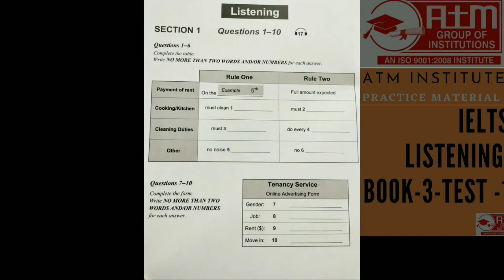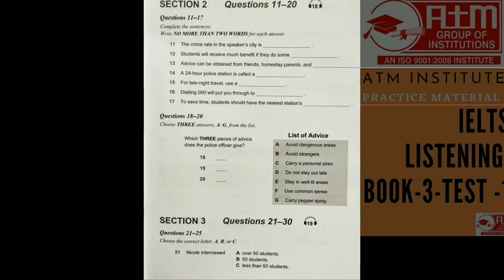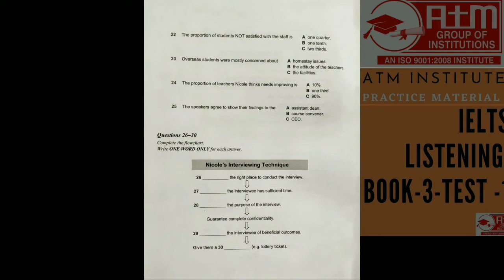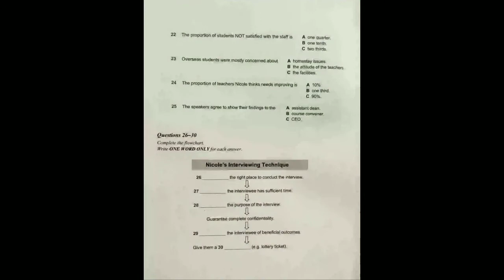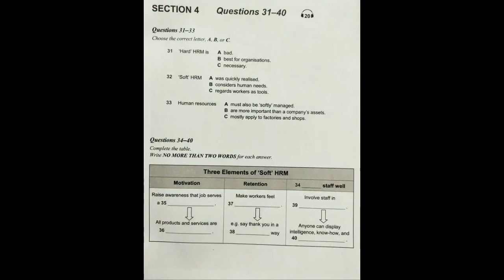Payment Of The Rent ON The Full Amount Expected (Printable Page & Answer Link On Description)ielts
*Payment Of The Rent Ielts Listening
Ielts Listening
New Listening Track For 8 Bands In Ielts

ATM INSTITUTE Get Good Score In Ielts Listening With This Practice

Atm institute Ielts Listening Material .

BEST TRAINING INSTITUTE OF LUDHIANA FOR ACCOUNTS, IELTS, SPOKEN ENGLISH AND COMPUTER COURSES SERVICING SINCE 1999

Watch My Old Video (Ielts Student Feedbacks).

Make a Phone Call To us For Notes of ielts Tips and Tricks👇👇👇